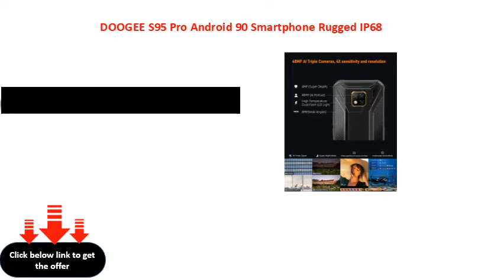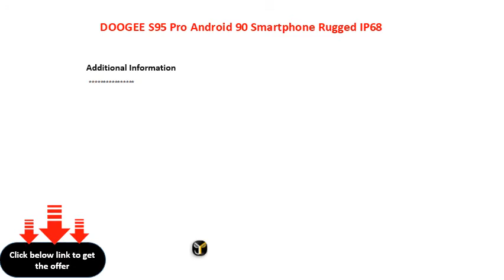DOOGEE S95 Pro Android 90 Smartphone Rugged IP68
DOOGEE S95 Pro Android 9.0 Smartphone Rugged IP68 IP69K Impermeabile Cellulare, 4G Dual SIM 8GB + 128GB Helio P90 Cellulari, Batteria 5150mAh Carica Wireless, 6.3" FHD+ 48.0MP+8.0MP+8.0MP Fotocamera